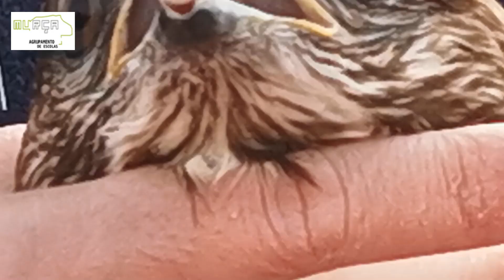Lançamento da Águia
O Agrupamento de Escolas de Murça em parceria com a Universidade de Trás-os-Montes e Alto douro, recuperou uma águia e hoje foi o dia de a voltar a lançar à natureza.